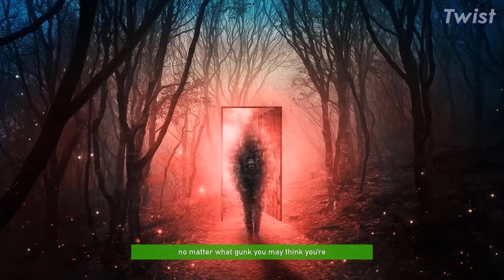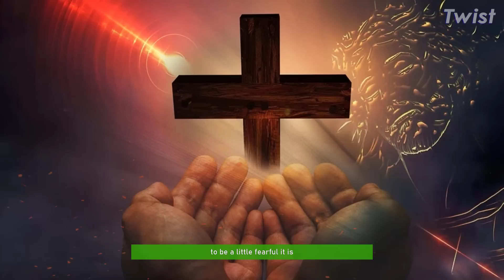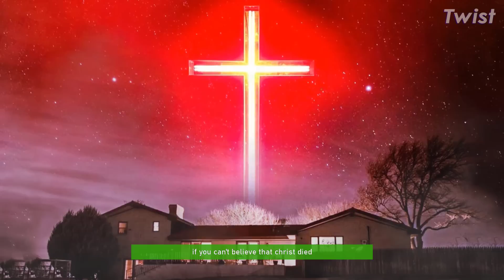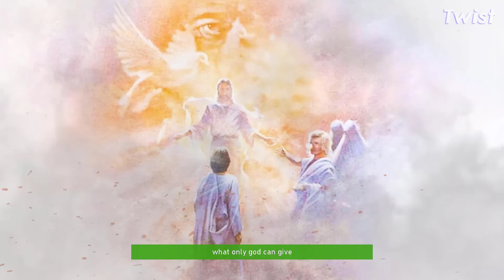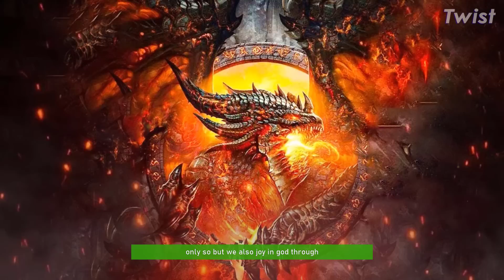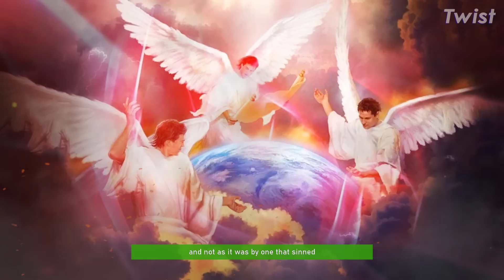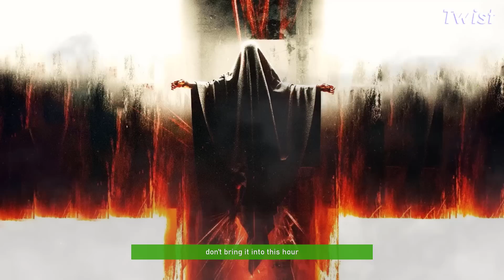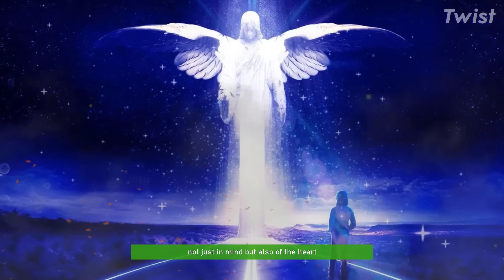JUSTIFIED By Faith